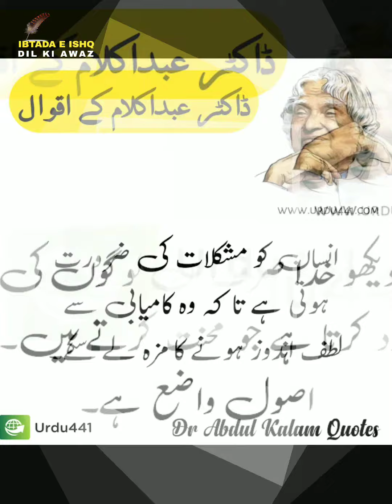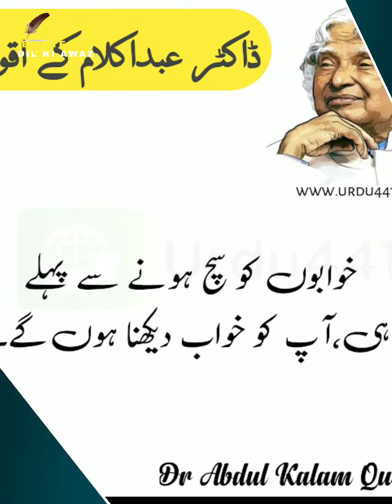abdul kalam motivational quotes | abdul kalam status | apj abdul kalam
Voice By: Haroon Hasan.